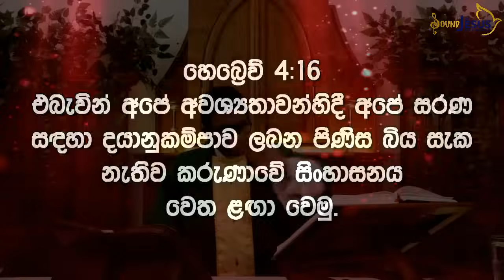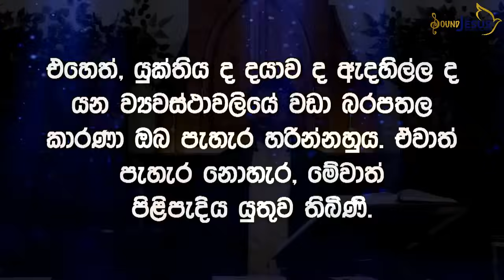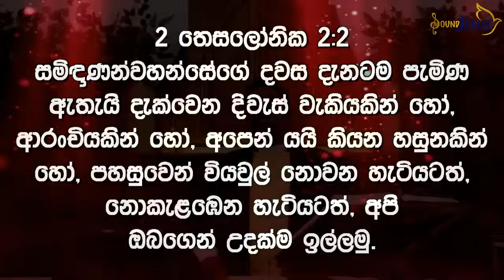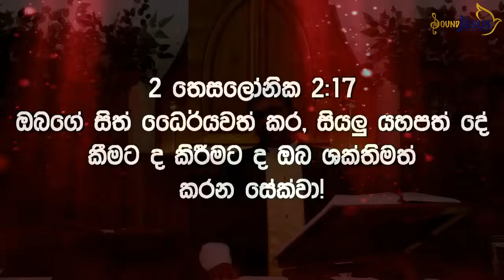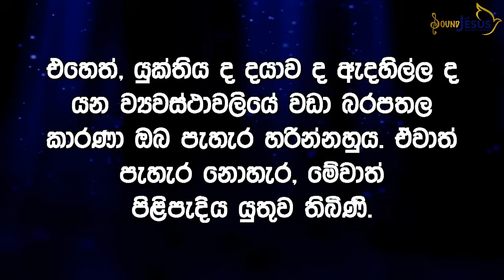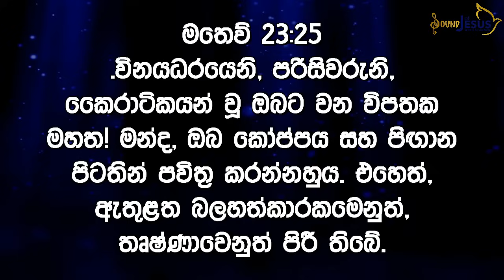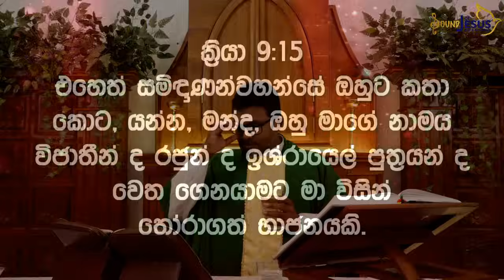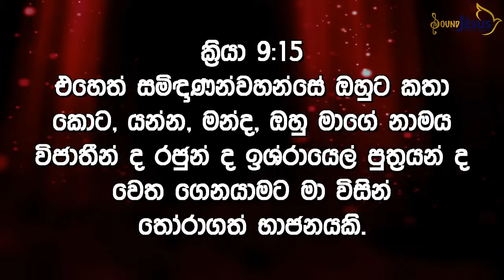හිත හොදගෙන වත පැහැපත් කරගන්න... 21st Week of OT - Tuesday Sermon